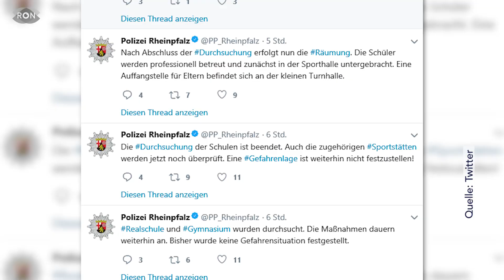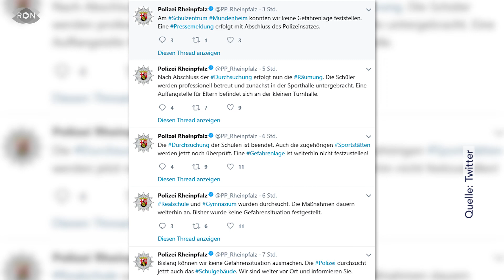Amokalarm an Schulen | RON TV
Großeinsatz der Polizei heute Vormittag in einer Schule in Ludwigshafen.Eine Zeugin hatte kurz vor Unterrichtsbeginn gemeldet, dass ein 14- Jähriger Junge mit einer Pistole über die Straße gelaufen sei. Daraufhin durchsuchten Spezialkräfte das Schulzentrum im Stadtteil Mundenheim nach dem Jungen, wie ein Polizeisprecher sagte. Die beiden in dem Schulzentrum untergebrachten Schulen teilten auf ihren Internetseiten mit, dass keine akute Bedrohung vorliege.